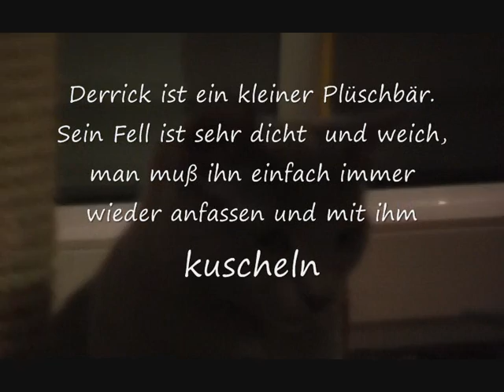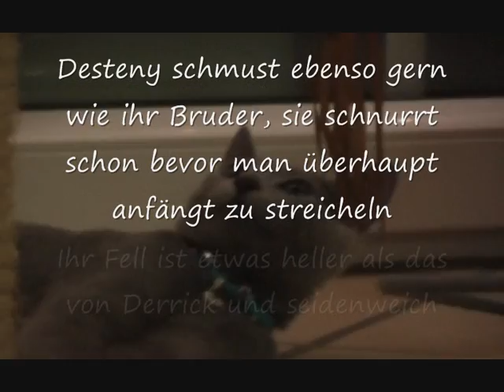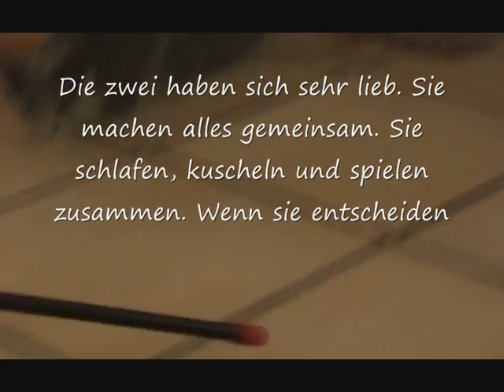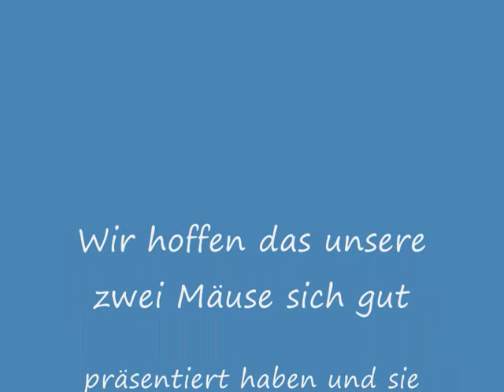vom-Flachsbach 0004.wmv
D-Wurf Kitten stellen sich vor und zeigen was sie können.